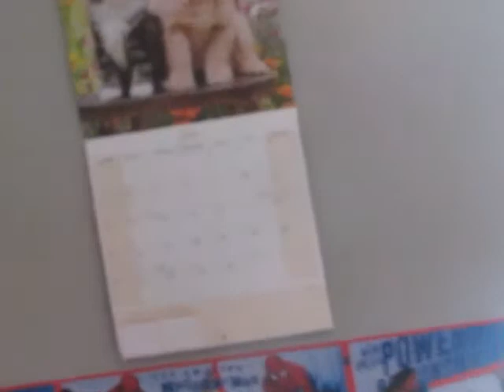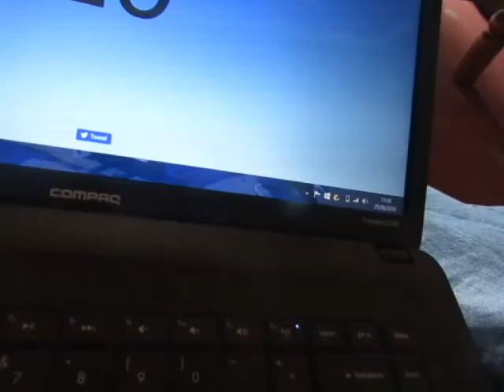GOING TO MY DADS!!!